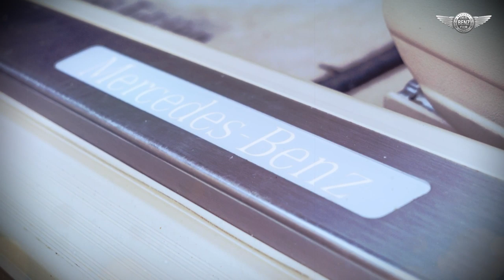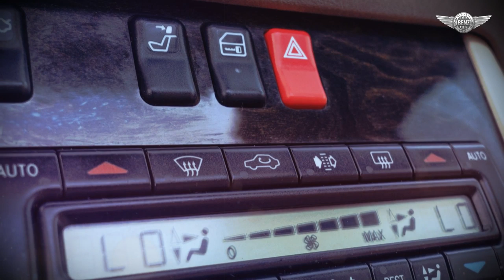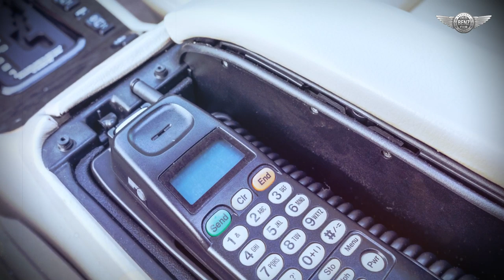1999 Mercedes-Benz S500 w140 Grand Edition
In 1999 only 600 Grand Edition cars were built to commemorate the end of W140 production and were equipped with Premium Parchment leather, black Art Line wood trim, 18″ AMG Monoblock wheels, rear sunshades, illuminated door sills, and more. The 5.0-liter M119 V8 was rated at 315 horsepower with 347 lb-ft of torque when new. Power is sent to the rear wheels via a 5-speed automatic transmission. The exterior is finished in Obsidian Black (197), including the factory color-matched lower body cladding. Grand Edition cars were fitted with 18×8.5″ AMG Monoblock wheels. The car is equipped with self-leveling rear suspension and speed-sensitive power steering. The Grand Edition included Premium Parchment Leather with black Art Line wood trim, a wood and leather-trimmed steering wheel, and floor mats carrying the Grand Edition logo. Other equipment includes power side and rear window sunshades, a CD changer, and a car phone installed in the center armrest.